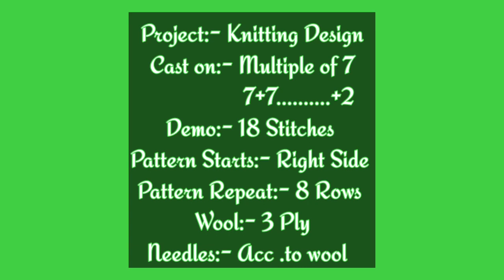Beautiful Knitting For Ladies/Gents/Baby Sweater/Cardigan/jacket/Koti|‎@SarikasKnitandCrochet7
Latest Knitting Design for Sweater/Cardigan/Cap/Frock/Muffler/Shawl |@Sarika's Knit and Crochet 7
@Sarika's Knit and Crochet 7
flowerknittingpatternforcardigan/jacket
bubblestypeknittingpatternforcardigans/jacket
multicolordesignforsweater/cardigan
Knittingdesignforgentskoti/ladieskoti
baby socks knitting
fruity knitting
ssk knitting tutorial
muffler knitting design
jasbir creation knitting
how to start knitting
long tail cast on knitting
continental knitting
provisional cast on knitting
casting off knitting
knitting design
knitting socks
knitting sweater
finger knitting
casting on knitting
knitting design for ladies sweater
baby sweater knitting
sentro knitting machine
knitting designs
knitting patterns
how to cast on knitting
knitting podcast
knitting machine
how to cast off knitting
loom knitting
knitting
knitting podcast
knitting vlog
crochet
knit
yarn
knitting patterns
knitting projects
sweater knitting
knitter